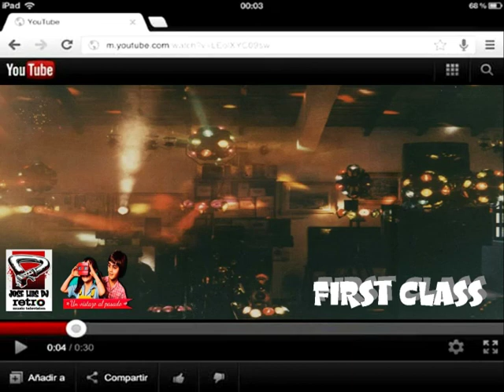MINITECA FIRST CLASS DE COLOMBIA